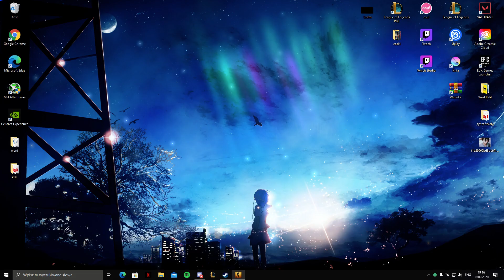ou mi bro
Karta graficzna: GeForce RTX 2060
Procesor: Intel(R) Core(TM) i3-6100 CPU @ 3.70GHz
Pamięć: 12 GB RAM (użyteczne 11.95 GB RAM)
Bieżąca rozdzielczość: 1920 x 1080, 60Hz
System operacyjny: